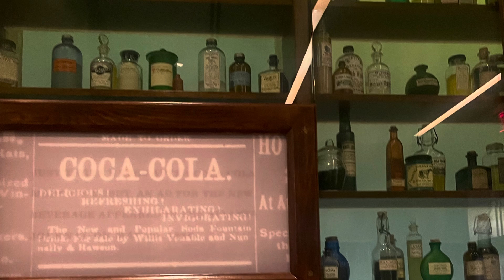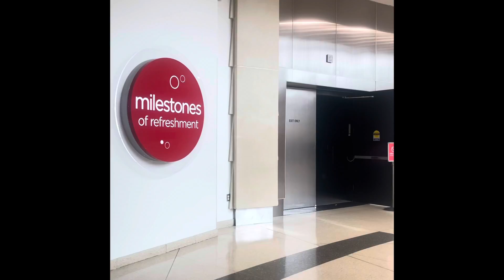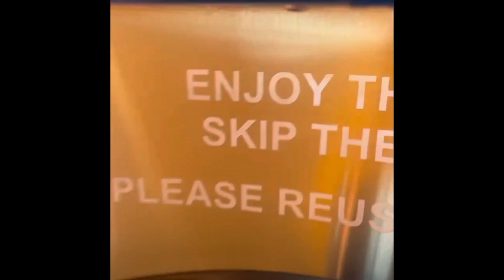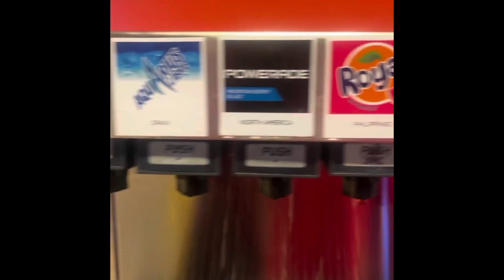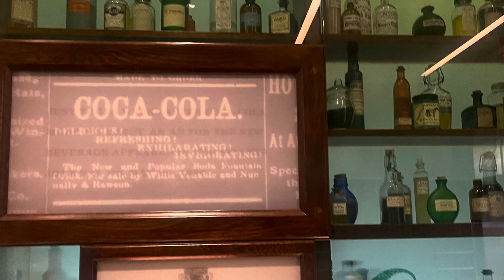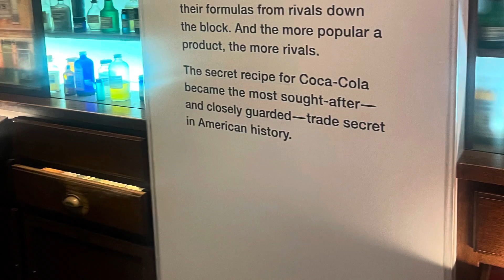WorldOfCocaCola in Atlanta Georgia